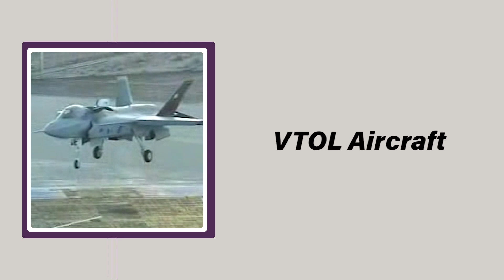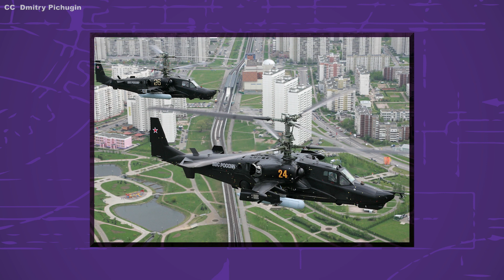The History of Ejection Systems